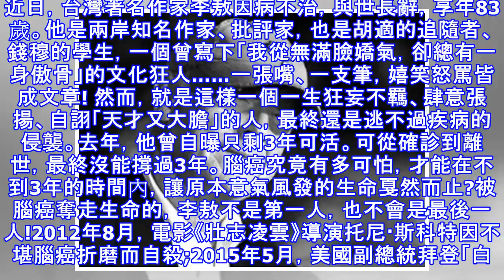李敖走好丨一生怒懟3000人，一代狂人李敖，最終敗給了……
近日，台灣著名作家李敖因病不治，與世長辭，享年83歲。他是兩岸知名作家、批評家，也是胡適的追隨者、錢穆的學生，一個曾寫下「我從無滿臉嬌氣，卻總有一身傲骨」的文化狂人……一張嘴、一支筆，嬉笑怒罵皆成文章! 然而，就是這樣一個一生狂妄不羈、肆意張揚、自詡「天才又大膽」的人，最終還是逃不過疾病的侵襲。去年，他曾自曝只剩3年可活。可從確診到離世，最終沒能撐過3年。腦癌究竟有多可怕，才能在不到3年的時間內，讓原本意氣風發的生命戛然而止?被腦癌奪走生命的，李敖不是第一人，也不會是最後一人!2012年8月，電影《壯志凌雲》導演托尼·斯科特因不堪腦癌折磨而自殺;2015年5月，美國副總統拜登「白髮人送黑髮人」...